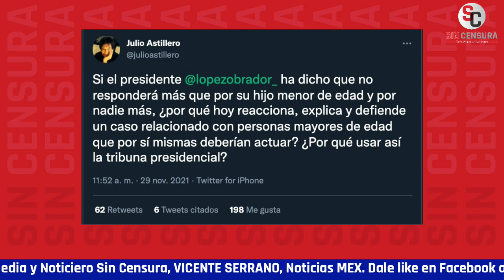JULIO ASTILLERO CUESTIONA QUE AMLO “DEFIENDA” A SUS HIJOS DESDE LA “TRIBUNA PRESIDENCIAL”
Julio Hernández López “Astillero” cuestionó que López Obrador “defienda” según dice a sus hijos mayores de edad desde la “tribuna presidencial”